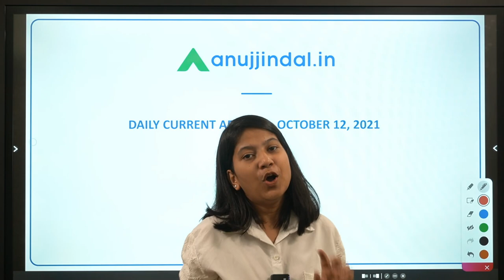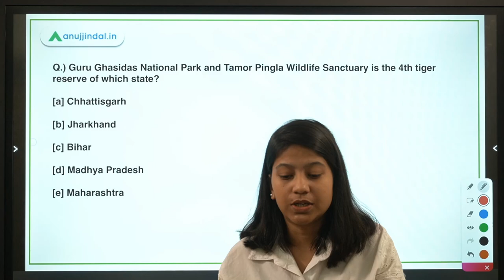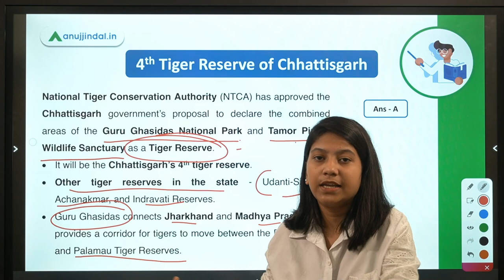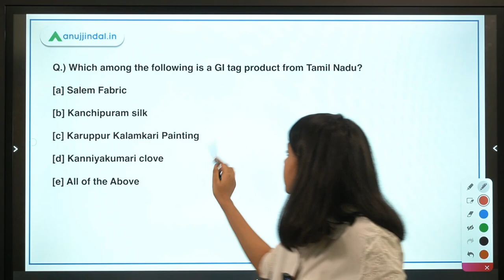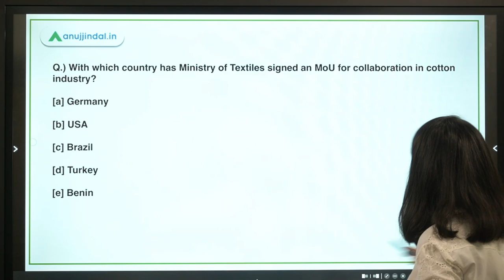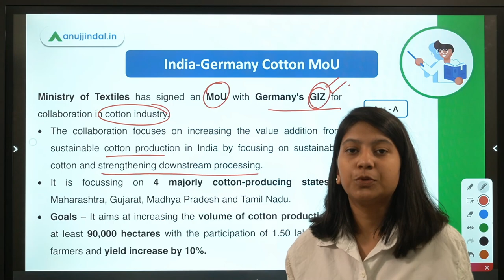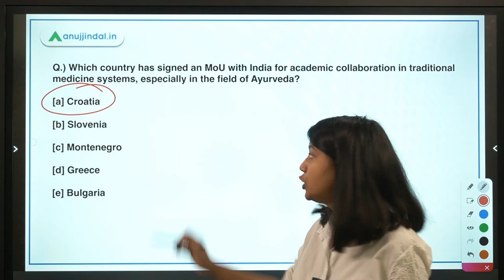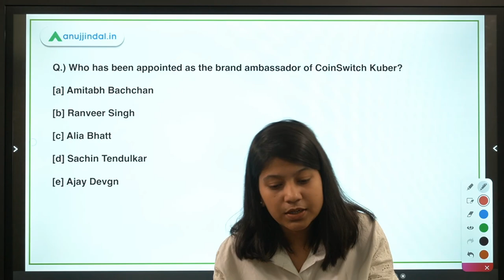RBI SEBI & NABARD | Daily Current Affairs| 52nd Tiger Reserve of India | 12th October | Neha Gupta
In this video, I will discuss 4th Tiger Reserve of Chhattisgarh, GI Tag Product From Tamil Nadu, India-Germany Cotton MoU, India-Croatia MoU For Traditional Medicine Systems, and CoinSwitch Kuber. Join in to learn something new!